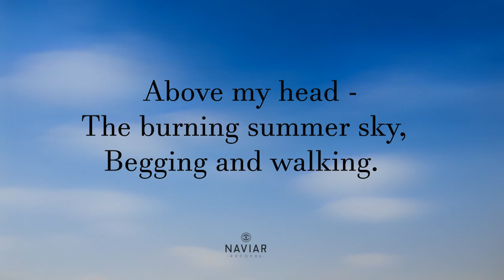Above my head naviarhaiku 567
The real track made for naviarhaiku 567, a naming convention messed  up my first posting of this, best to all.